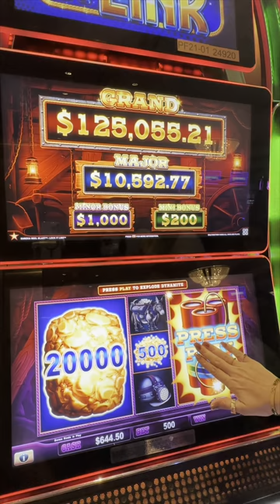Omg 😱 $100 BET!! Massive Jackpot